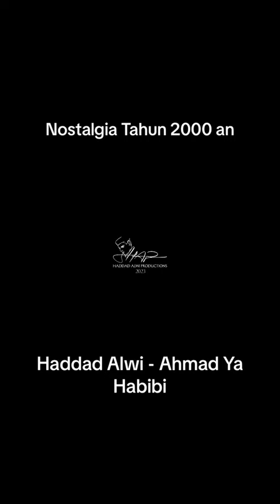Nostalgia Tahun 2000-an Hadad Alwi - Ahmad Ya Habibi